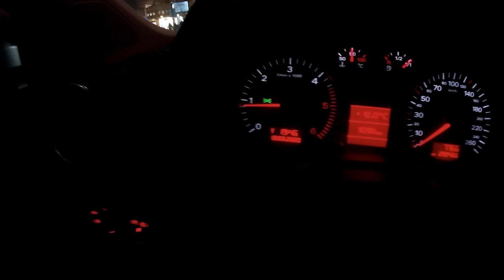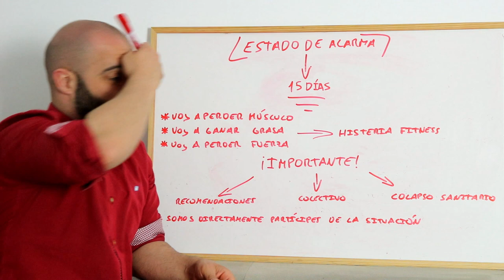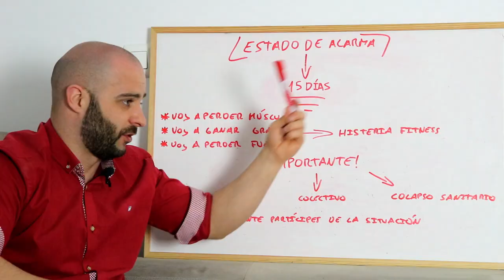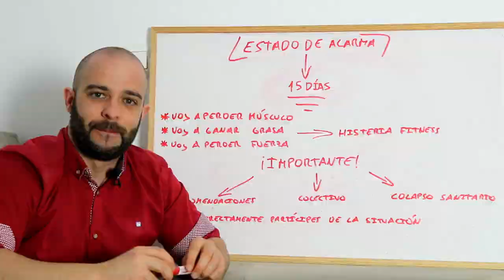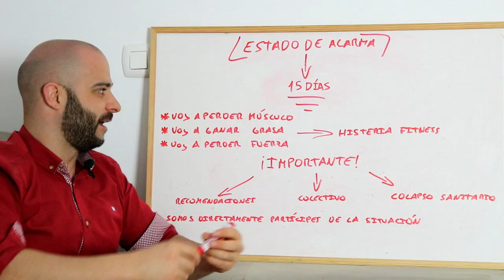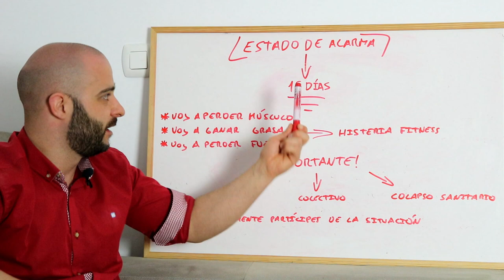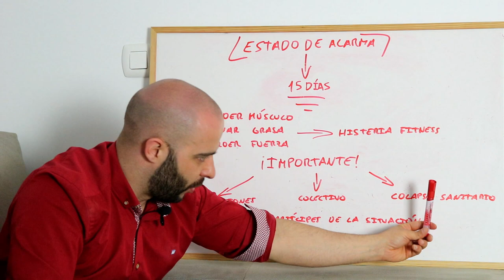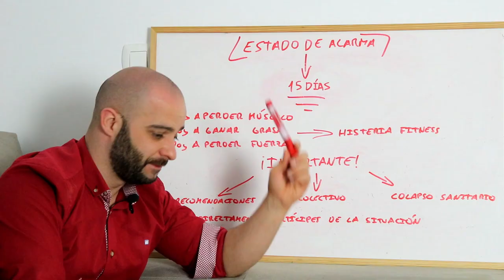⚠️OFICIAL⚠️CIERRAN TODOS los GIMNASIOS [PICO de ORO]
Debido a las noticias actuales,hago un vídeo donde hablo del tema al completo.